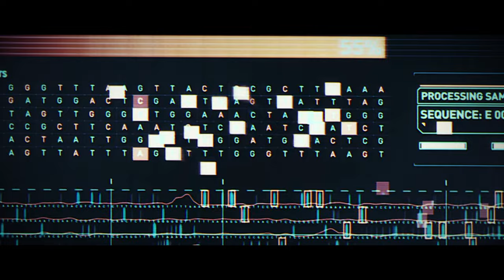[MMV] Monsters & Robots | NEFFEX - Best Of Me | Movie Music Video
Track: Best Of Me - NEFFEX

Movie Music Video [MMV]